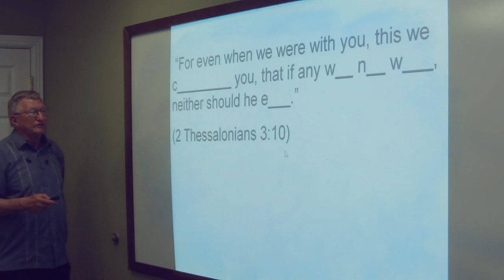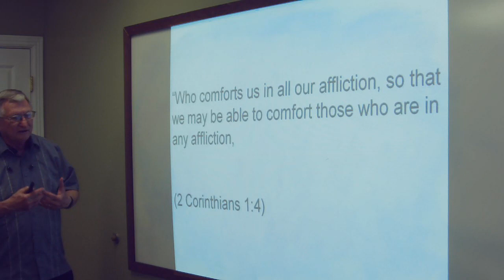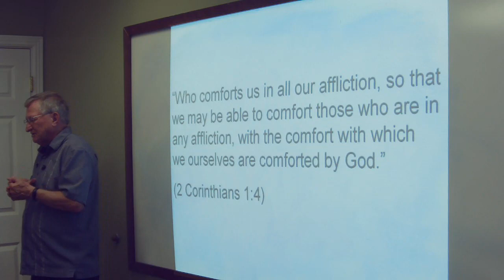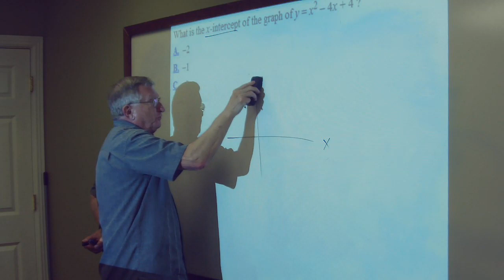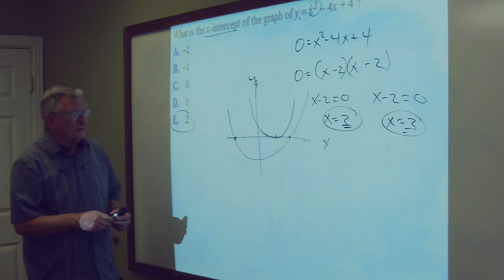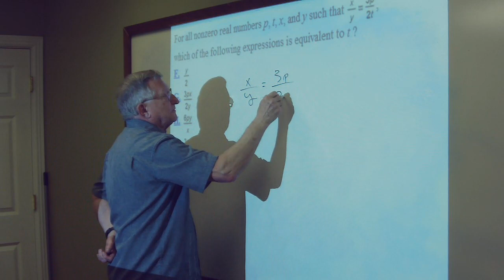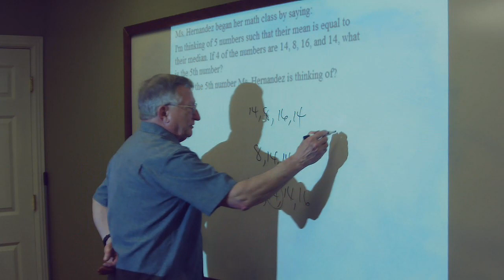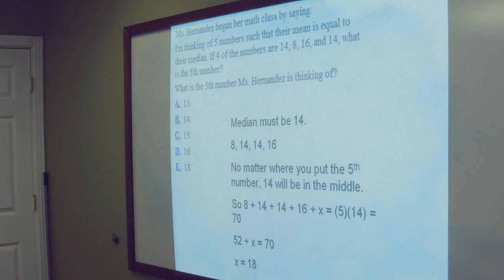2023 05 11 ACT Prep